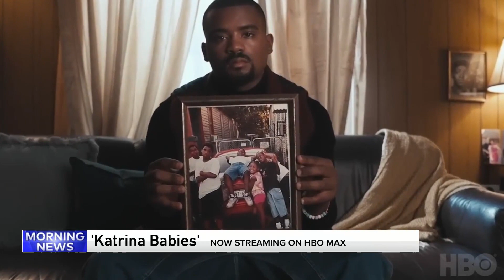"Katrina Babies" documentary unveils how the hurricane impacted children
Edward Buckles Jr.`s intimate documentary on HBO sheds light on the experiences of Black children when Hurricane Katrina struck New Orleans.